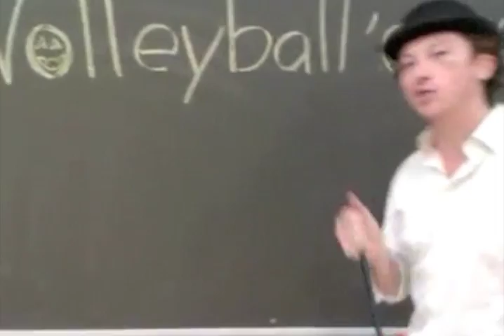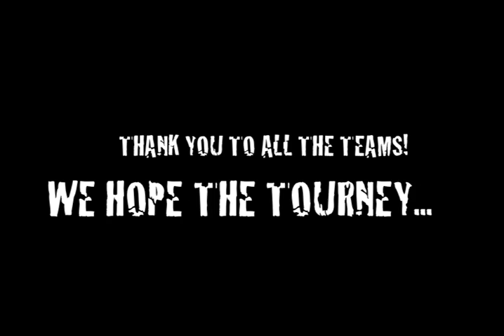Co-Edge Volleyball'o'ween 2010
Co-Edge Sports League 2nd annual Volleyball'o'ween!